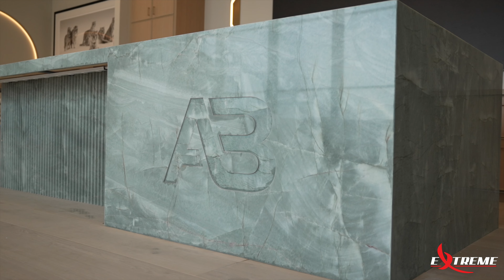StoneGuard - Stone Protection Film installation at The Altman Brothers office in Newport Beach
Protect your stone countertops and island from acidic etching and staining from everyday household items like wine, lime, turmeric, vinegar, pasta sauce, etc.